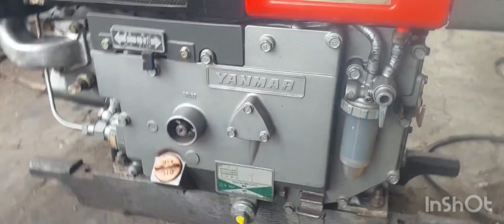Yanmar nf 170 còn mới tinh (10-9) ae cần lh :0907715449-0997725449